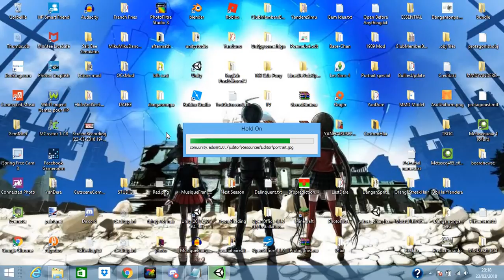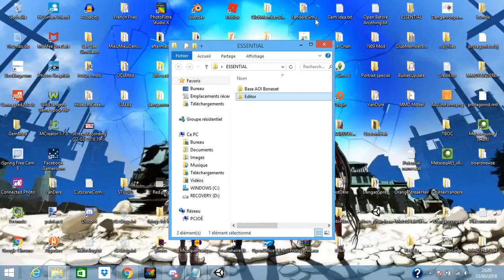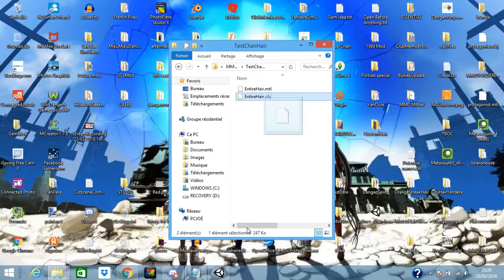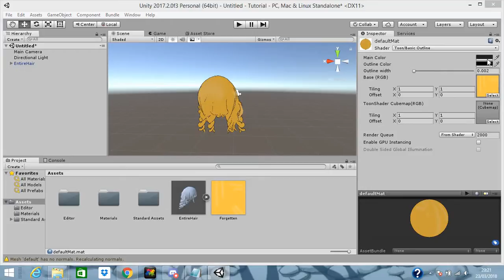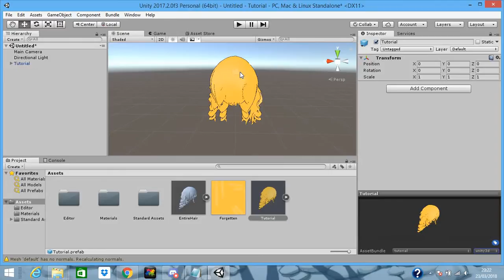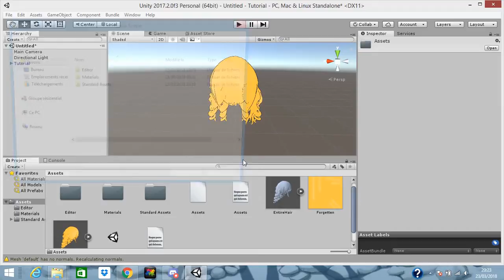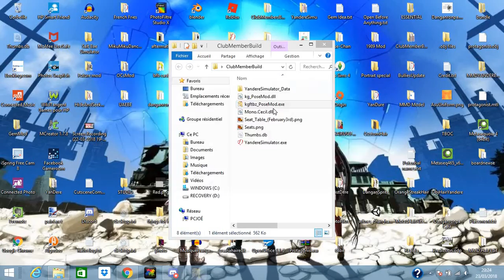How to make hair bundle using unity ! .unity3d files ! - Tutorial (TURN ON THE CAPTIONS !)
Hey ! Today i'm teaching you how to make hair bundle using unity ! Sorry (You need to turn on the subtitles on btw ! )